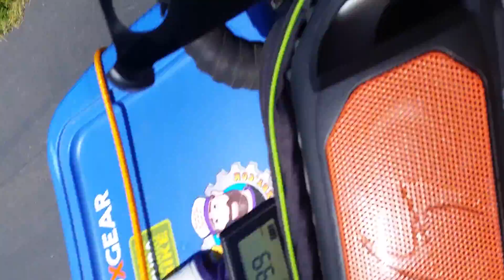Day 4 hour 1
For Shelby